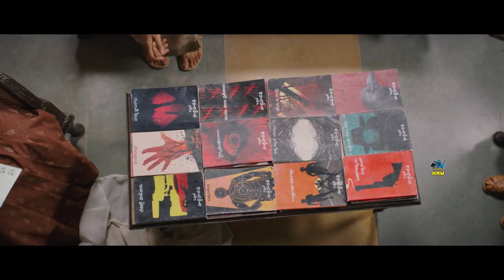Top 5 Allu Arjun Rejected Blockbuster Movies | Allu Arjun Rejected Movies List | Pushpa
Top 5 Allu Arjun Rejected Blockbuster Movies | Allu Arjun Rejected Movies List

[Heart Touching Love Story Movies All Part Links Here]